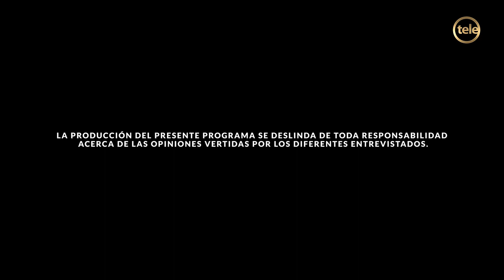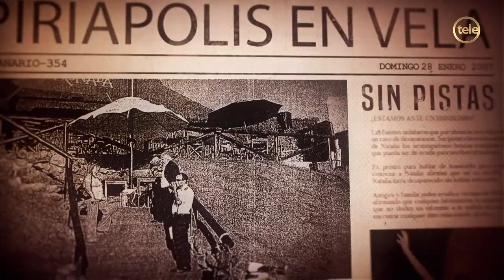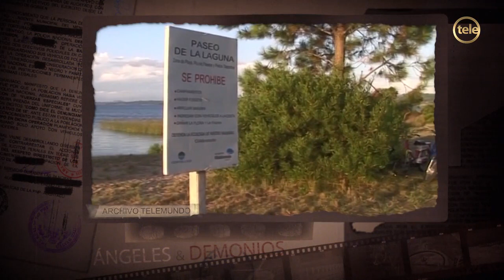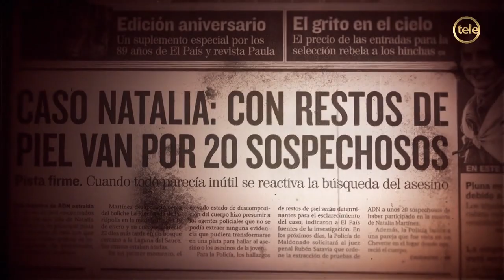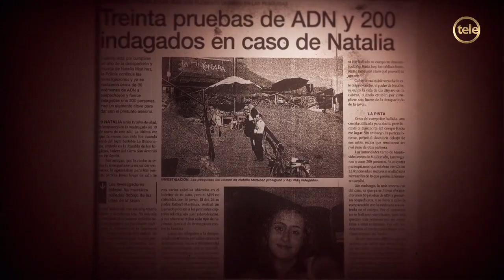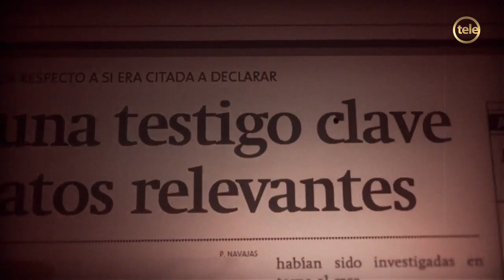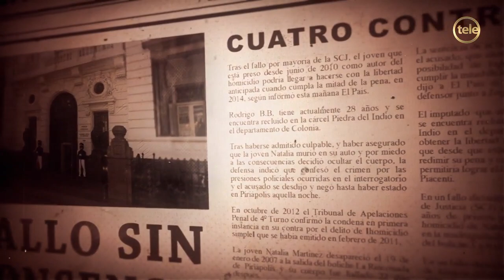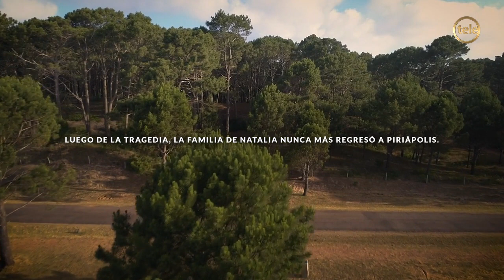Ángeles y Demonios: caso Natalia Martínez Bengoa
El programa estrenó el 19 de febrero de 2018, presentaba crónicas policiales que buscan revivir algunos de los crímenes uruguayos más impactantes en los últimos años de la mano de sus protagonistas. En el primer programa se presentó el caso de Natalia Martínez Bengoa que desapareció en enero de 2007 cuando salió a bailar a un boliche de Piriápolis. A más de diez años de haberla encontrado muerta, continúan las interrogantes.